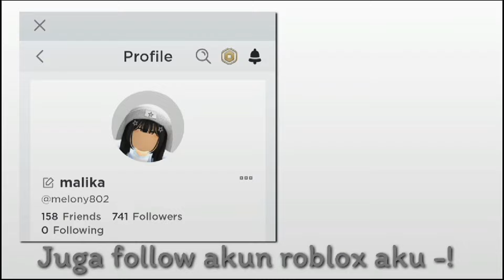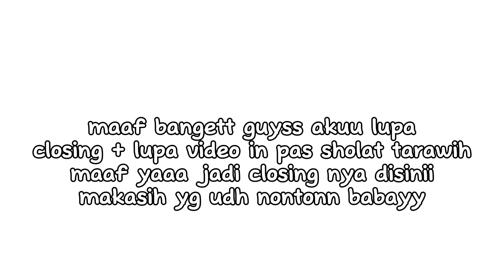A day in my life❕ hari pertama puasaa🤩 , tadarus , sahur , ngabuburit 💫 | Vlog real life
di video kali ini aku akan membuat video A day in my life real life lagi-!!💫

-Makasih -!